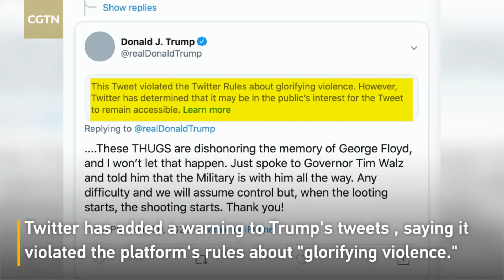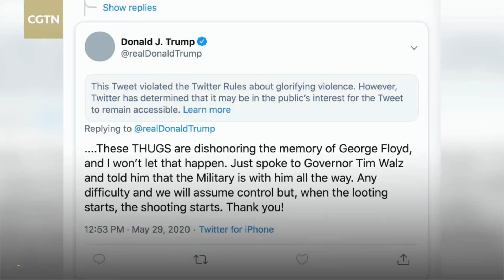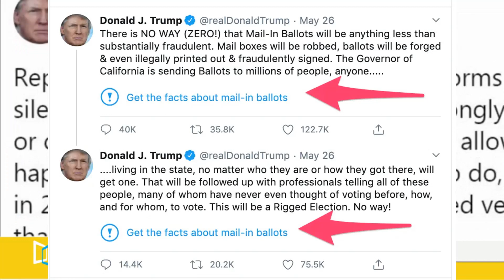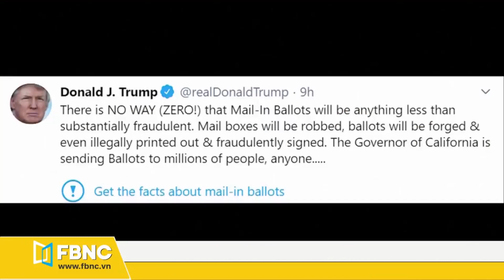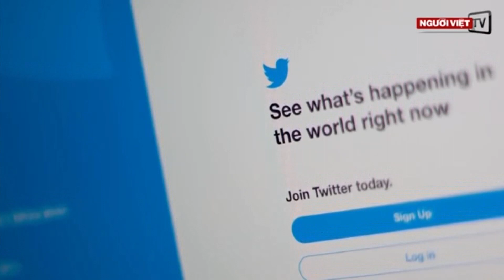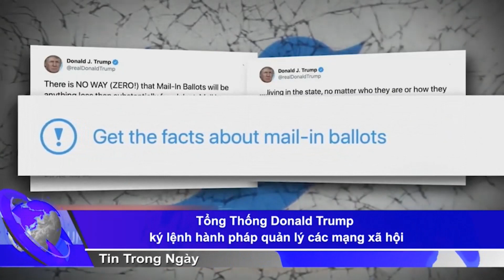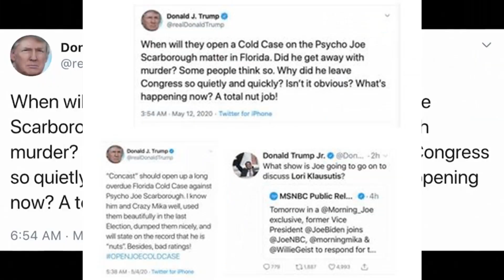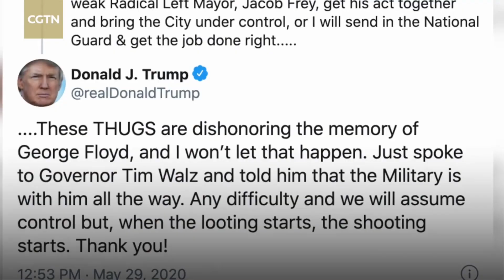TRUMP NÓI DỐC QUÁ ĐẾN NỔI MẠNG XÃ HỘI TWITTER PHẢI ĐÍNH KÈM LINK "KIỂM CHỨNG SỰ THẬT" ...